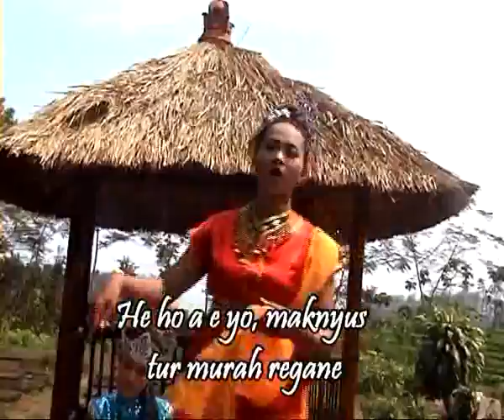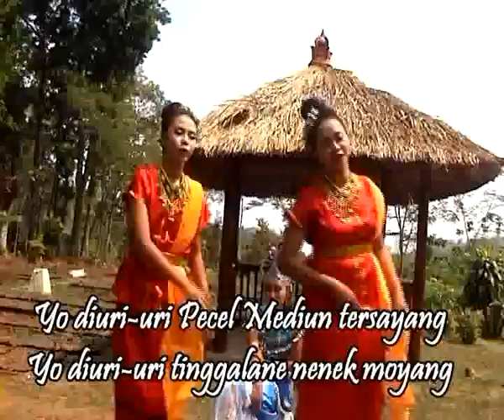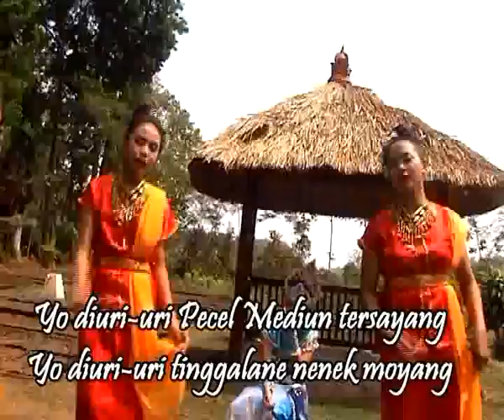PECEL MEDIUN versi Jowo.flv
Musik : Wahyu Purnama; Vocal: : Herlina; Peraga Vidy & Iin; Lagu & Syair : Lambertus Suwiryo